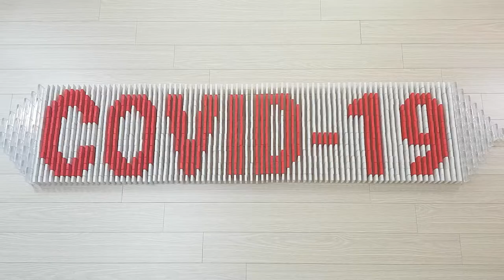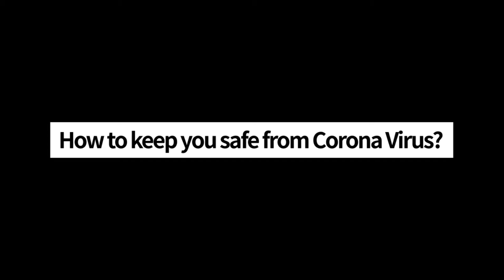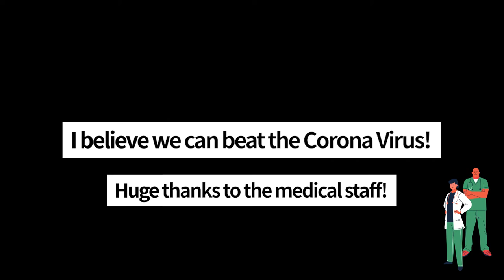How to keep you safe from Corona Virus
Here is dominoes falling videos.

The world is struggling with the corona virus.
Today how to keep you safe from Corona Virus  (CDC)

1. Clean your hands often
2. Cover your mouth and nose with a cloth face cover when around others
3. Avoid close contact
4. Cover coughs and sneezes
5. Clean and disinfect

I believe we can beat the Covid-19
& huge thanks to the medical staffs!!